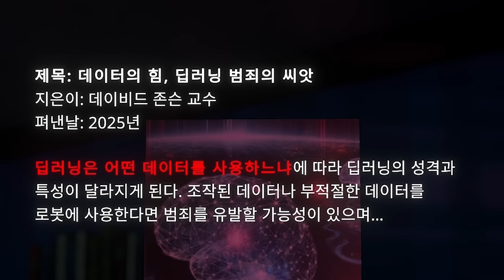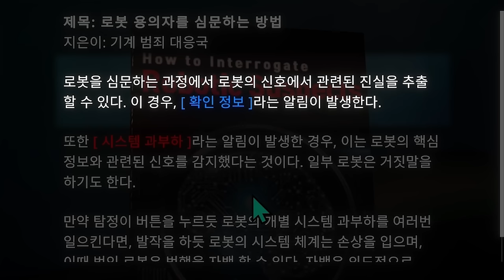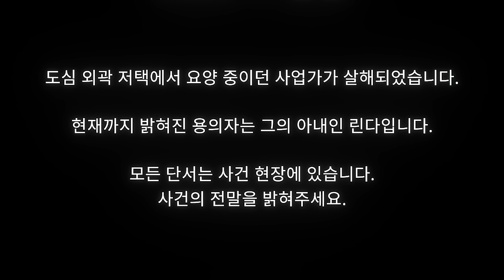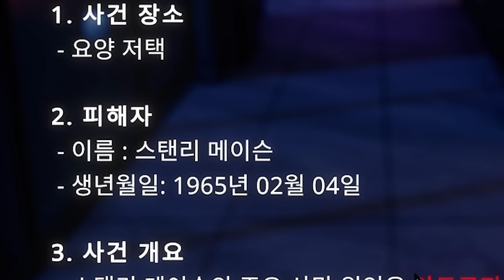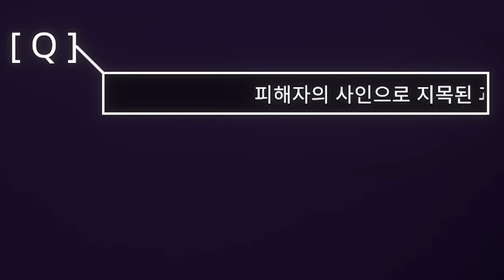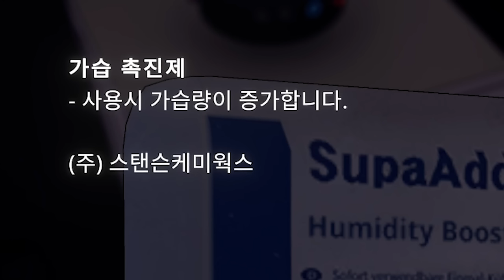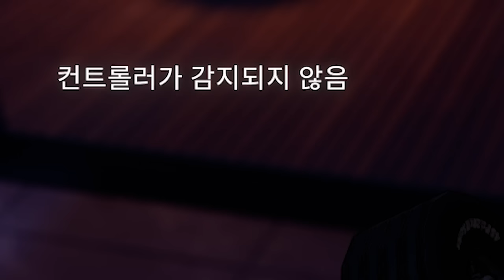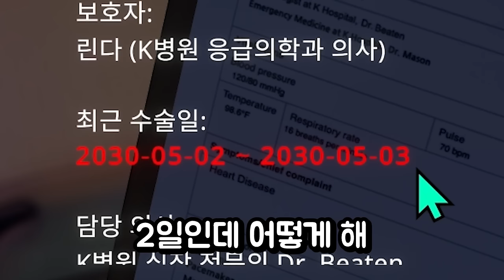인공지능 로봇을 심문해서 범인을 찾는 추리 게임 EP.1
Uncover the smoking gun

▶출연: 침착맨
▶편집: 11수자, 16수자